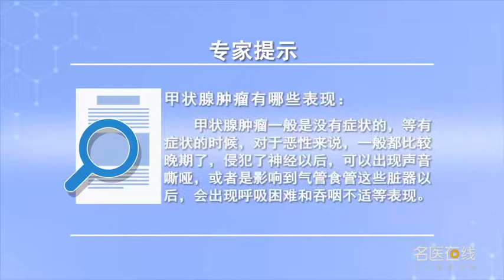甲状腺肿瘤有哪些表现 崔雨田 山西省肿瘤医院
甲状腺肿瘤的这个临床表现或者说患者自我的这个感觉症状，一般是没有症状的。等有症状的时候对于恶性来说一般都是很晚了，表现表现在声音嘶哑，侵犯了神经以后出现声音嘶哑，或者是影响到气管食管这些脏器以后，会出现呼吸困难和吞咽不适这些表现。一般来说甲状腺肿瘤症状几乎没有，就不会有什么很不舒服的感觉，因为甲状腺肿瘤在30年40年以前一直往前100多年时间里头甲状腺肿瘤都非常巨大，一般都是5厘米10厘米。甚至更大的瘤子，但那个时候是有表现的。但是没有症状不等于这些病可以忽视它，因为肿瘤有一个治疗原则，肿瘤治疗三原则已经确立了几百年，那就是早发现、早诊断、早治疗。如果发现自己有这个甲状腺肿瘤还是要遵循肿瘤的治疗三原则，不要等有了临床症状有了不舒服再去看。

What are the manifestations of thyroid tumor
The clinical manifestation of thyroid tumor or the sensory symptom of patients themselves, There are generally no symptoms. When there are symptoms, it is usually very late for malignancy, It's manifested in hoarseness, After invading the nerve, he has hoarseness, Or affect the trachea and esophagus, Dyspnea and dysphagia may occur. Generally speaking, there are few symptoms of thyroid tumor, There will be no uncomfortable feeling, Because thyroid tumors are very large in the past 100 years, It's usually 5cm and 10cm. Even bigger tumors, But there was performance at that time. But the absence of symptoms doesn't mean these diseases can be ignored, Because tumors have a principle of treatment, Three principles of cancer treatment have been established for hundreds of years, That is early detection, early diagnosis and early treatment. If you find that you have this thyroid tumor, you still need to follow the three principles of tumor treatment, Don't wait to see if you have clinical symptoms.